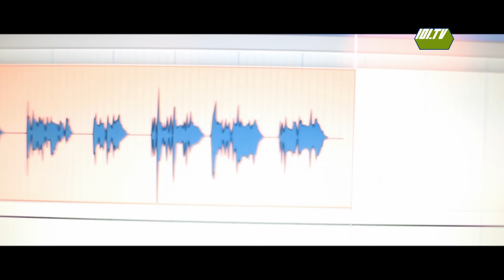Achter de Viral - Extra: Videoclip van Zanger Raymond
Zanger Raymond houdt zich nog steeds bezig met zingen en maakte voor 'Achter de Viral' ook een nummer. 101TV heeft er voor gezorgd dat er ook nog een mooie videoclip bij zit. Enjoy!